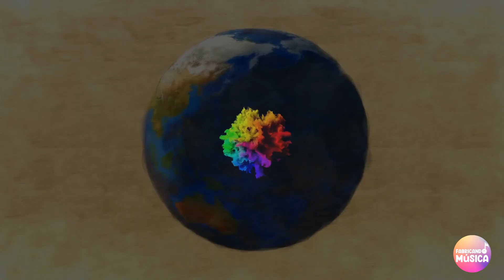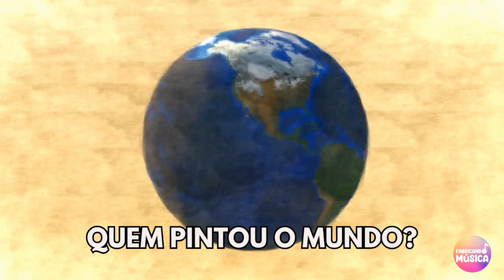O maior pintor do mundo - PLAYBACK tom infantil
Faça parte do nosso grupo OFICIAL no whats.

Conheça nossos produtos:
- Cartelas Rítmicas: